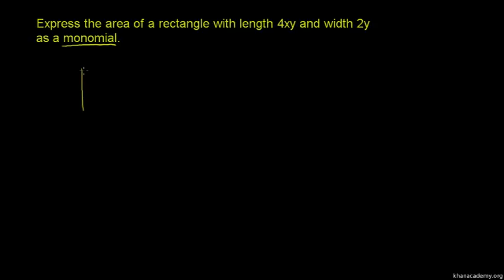Multiplying and Dividing Monomials 1